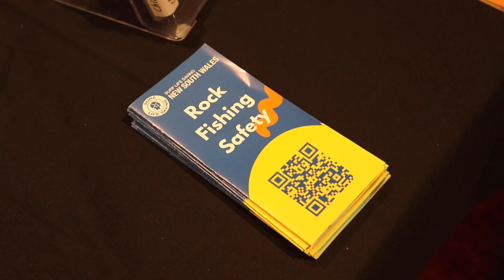Rock Fishing Drowning Prevention Night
This event saw coming together of communities, organisations and cultures to not only celebrate the success of the recent SLSNSW rock fishing project but to engage in discussion and conversation around drowning prevention in rock fishing communities.

Panelists shared their stories, knowledge and experiences and two brand new community short films were released.

We want to say a huge thank you to everyone who joined us on the night, and especially to the brave individuals who shared their experiences and stories of survival and heroism with their communities.